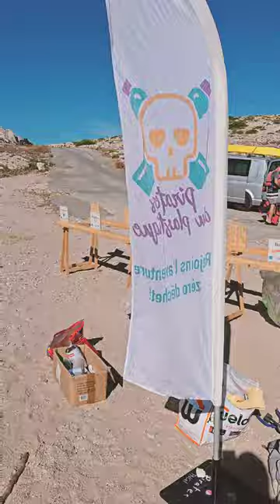MEDITERRANEUS, UNE ANNÉE D'ACTIONS !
Difficile de résumer UNE ANNEE d'actions de DEPOLLUTIONS MARITIMES sur Marseille en 5 minutes !

➡️ LIKEZ!
➡️ PARTAGEZ!
➡️ COMMENTEZ!

Une année à récupérer des tonnes de déchets sur le littoral marseillais, les plages et le parc national des calanques, dépollutions terrestres et maritimes principalement réalisées en apnée.

Ce film est dédié aux nombreux bénévoles engagés et motivés des différentes associations ... MERCI  A TOUS🙏

▶ Merci également aux membre de la Team Oxygen mon club d'apnée, toujours présent sur le terrain lors du projet sentinelle et autres actions environnementales, Merci Jérémy pour l'encadrement et la formation de moniteur, merci aux membres du bureau et à la team moniteurs ...

▶ Merci Floris et toute la team ​ @merveille5957  pour la campagne VTM  🤿🙏

▶ Merci Natacha, Alex et toute l'équipe de @1dechetparjour   pour le gros taff réalisé sur Marseille ♻️

▶ Merci Émilie, Pascal, Patrick et toute la team @c.boudmer9608  pour la précieuse aide des barquettes lors des dépollutions maritimes ⛵️

▶ Merci Serge et Greg de TEAM AVA pour protéger notre Vallon des Auffes et les renforts kayaks très utiles pour récupérer les pneus

▶ Merci Éric, Céline et toute la team @cleanmycalanques   pour tout ce que vous faites pour la Ville 🙏

▶ Merci René @reneheuzey4822 & Dany de Un Océan de vie

▶ Merci Isabelle, Maxine, Florian de la team @merterre

▶ Merci @teammalmousque8438  pour les différentes opérations toute l'année avec les nageurs

▶ Merci Muriel @fondationdelamer3026  le soutien financier des associations locales

▶ Merci   Morgan @morganmassilia  pour ton aide précieuse sur certaines dépollutions 🙏

▶ Merci à Juliette, Teo , Morgan ... ainsi que les éco-gardes du @Parc_national_des_calanques   pour leur précieuse aide lors des interventions dans le Parc national des Calanques et le soutien de Sentinelle 2

▶ Merci Manu, Louis de @sauvagemediterranee6678  pour tout ce que vous faites dans votre atelier !

▶ Merci  @WorldCleanupDay   pour l'organisation de cet évènement incontournable chaque année !

▶ Merci @Echappeesbellesofficiel pour le magnifique tournage au vallon des auffes cet été !

▶ Au niveau vidéo Merci @GoPro   pour ces caméras sans lesquelles il n'y aurait pas d'images 📽

ON SE RETROUVE RAPIDEMENT EN 2024 POUR DE NOUVELLES AVENTURES !